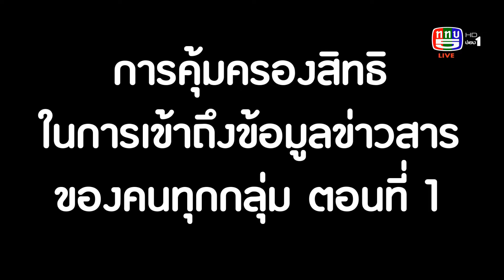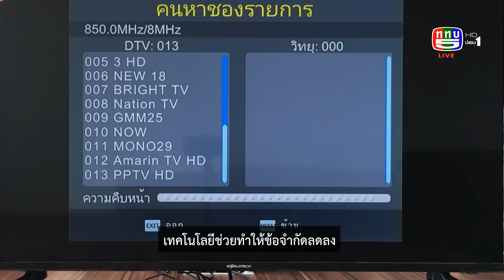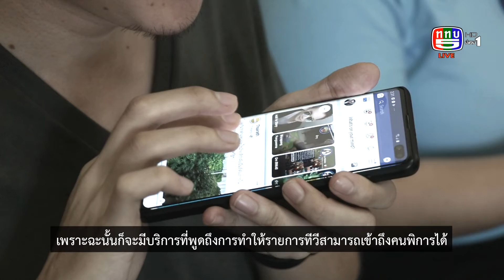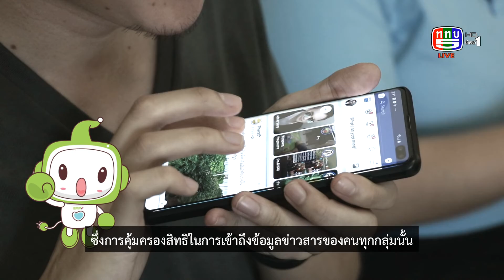รู้รอบกรอบสื่อ ตอน 59 : การคุ้มครองสิทธิในการเข้าถึงข้อมูลข่าวสารของคนทุกกลุ่ม ตอน 1 | 3 ก.ย.62